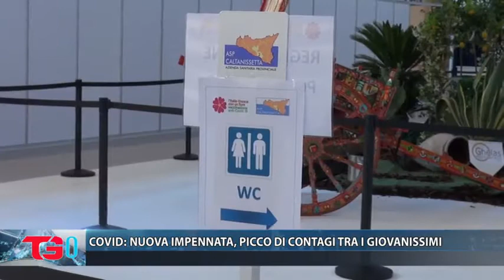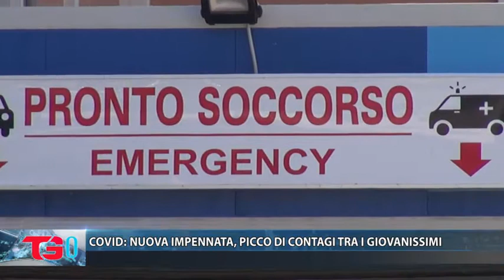COVID NUOVA IMPENNATA, PICCO DI CONTAGI TRA I GIOVANISSIMI